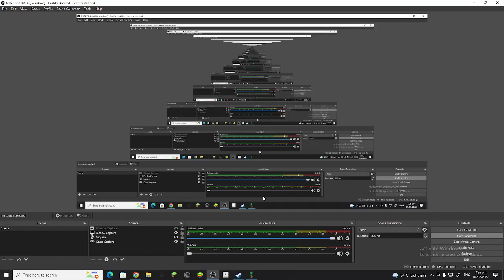terraria...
Yup just terraria if you want me to make more terraria videos, I can always make more